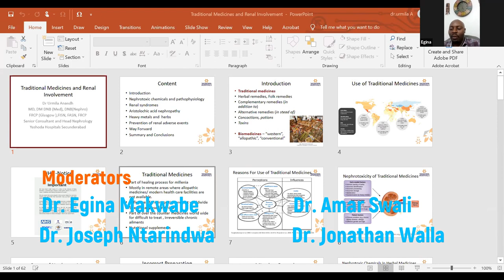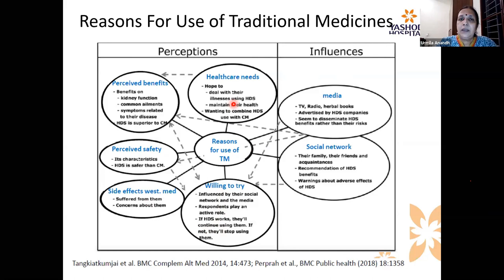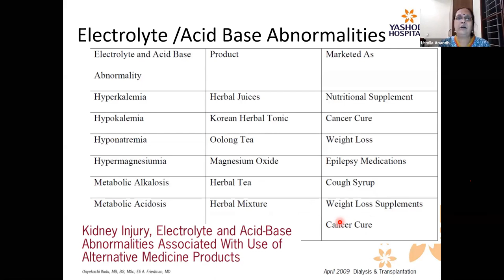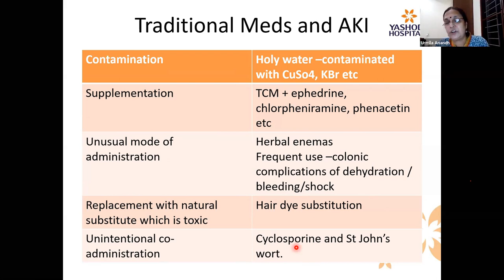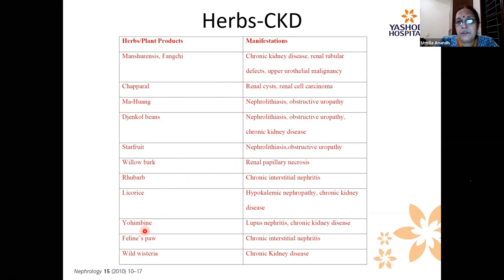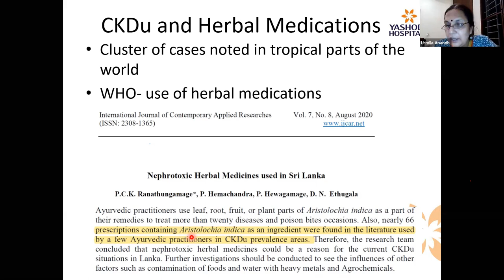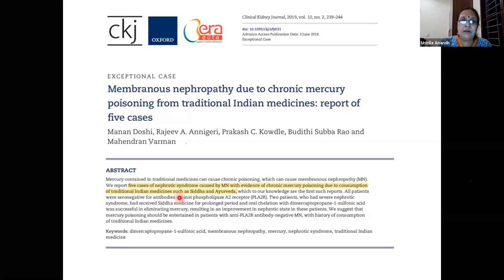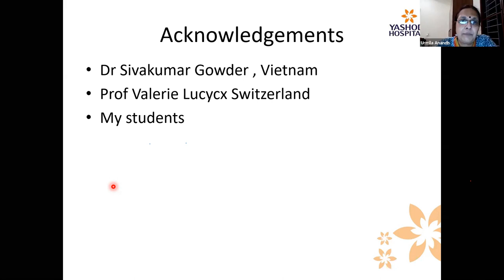Traditional Medicine and Renal Involvement : Dr. Urmila Anandh (Series No.41)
Dr. Urmila Anandh, MBBS, MD, DNB(Med), DNB(Neph), DM(Neph), FASN, FISN, FRCP

Senior Consultant Nephrologist & Head of Department of Nephrology,
Yashoda Hospitals, Secunderabad
- International Society of Nephrology Fellow, Bristol, United Kingdom
- International Society of Peritoneal Dialysis Fellow, University of Toronto,
Canada
- International Society of Nephrology – CME Committee member
- International Society of Nephrology – Social Media Team member
- Secretary - Indian Society of Nephrology, Southern Chapter

This channel is the beginning of one of the many initiatives to be undertaken by Africa Healthcare Network(AHN) in the domain of education, training and research in nephrology in the African continent.